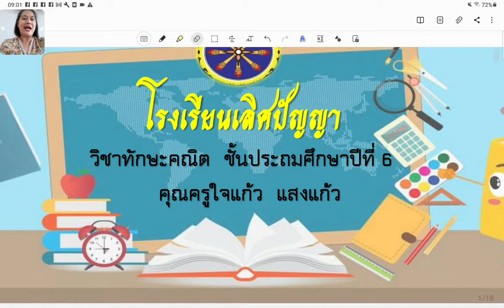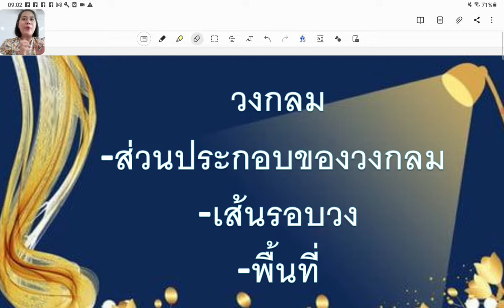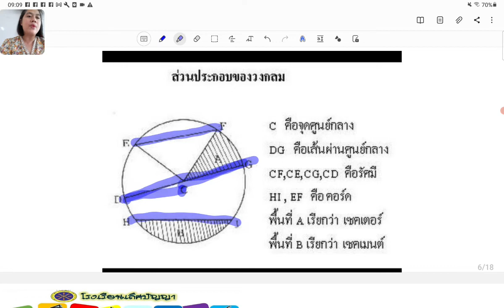01/11/2564 ป.6 วิชาทักษะคณิต เรื่องทบทวนเรื่องวงกลม